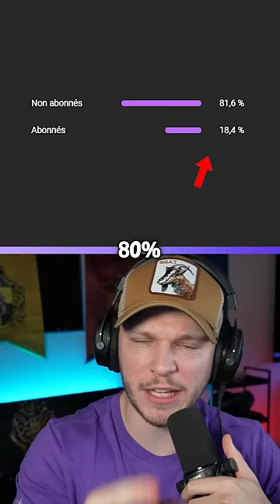Préfères-tu ces logos masculins ou féminins ?